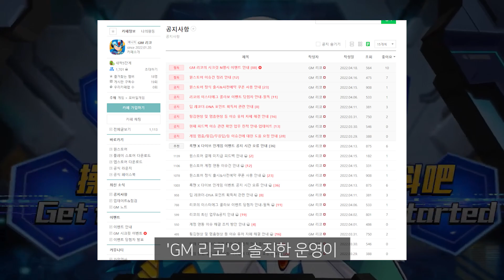[신작][록맨X다이브] 모바일 진출한 이번 이레귤러 헌터들의 운명은 과연?